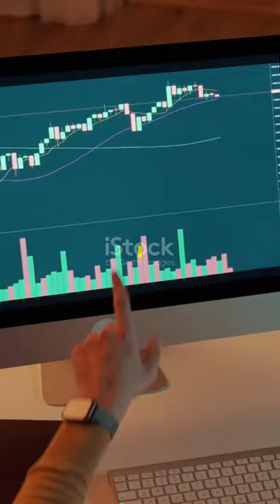Crypto Trading Simplified: Top Tips!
Forex Trading Unlocked is your Key to online Forex, Futures, Cryptocurrency trading.  Learn fundamental and technical analysis as it happens in the markets.

High Probable Japanese Candlestick Patterns – Paperback & Kindle Versions